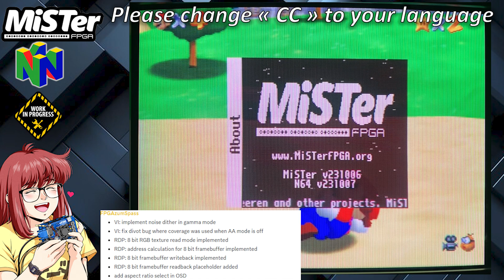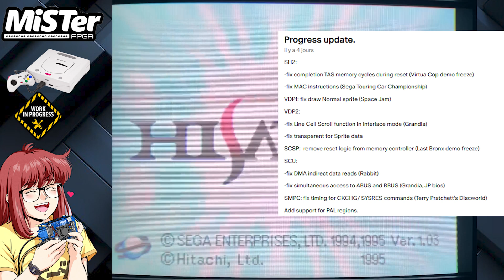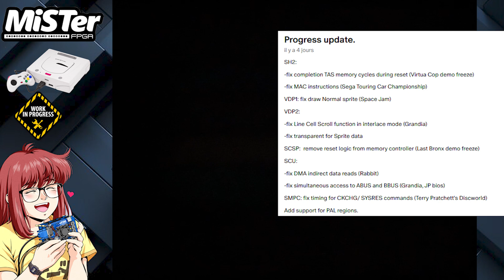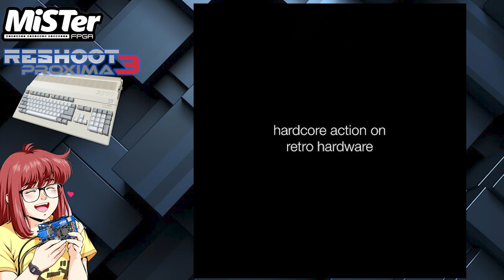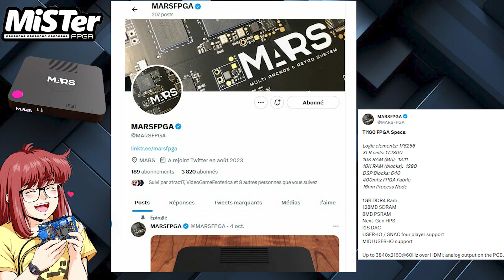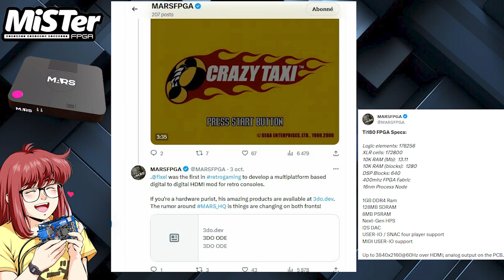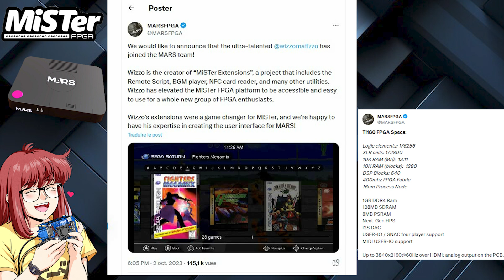MiSTer FPGA News : 08-10-2023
Vidéo de présentation des dernières nouveautés en date du 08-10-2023 sur les core en cours de développement pour le MiSTer FPGA. Je vous montre cela sur plusieurs nouveaux CORE qui sont tous listés ci-dessous avec les chapitres associés :

0:00 Intro
00:19 Core Nintendo 64 (FPGAZumspass)
01:40 Core Saturn (SRG320)
03:45 ZPF - Core Megadrive (Nuked-MD)
06:30 Reshoot Proxima 3 (Trailer Amiga)
07:28 Projet MARSFPGA (WIP)
09:13 Outro